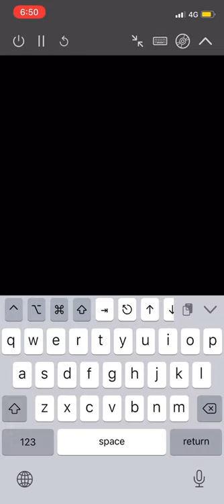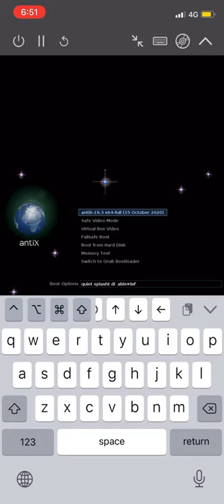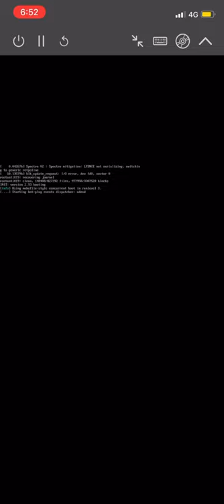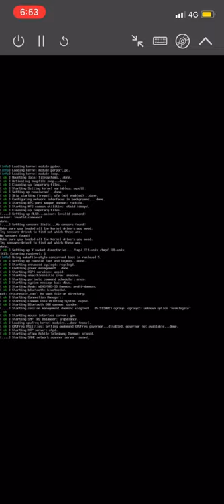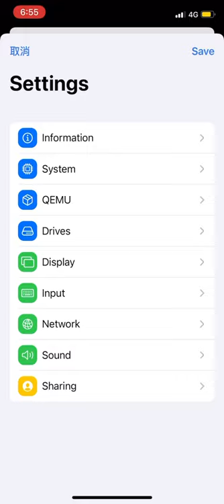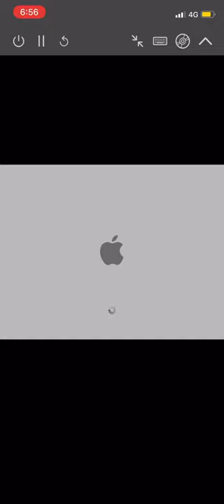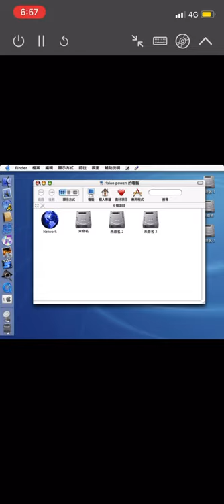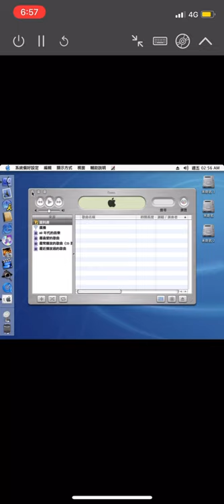iOS UTM run virtual machine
Iphone 上安裝並運行三種作業系統